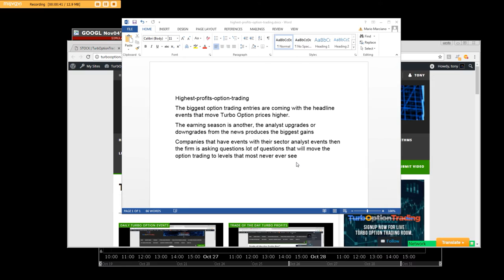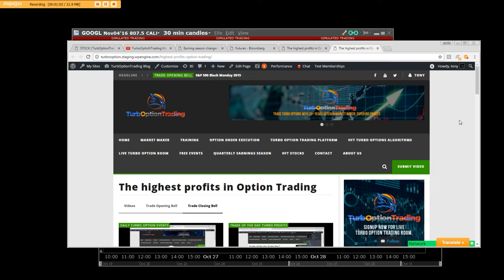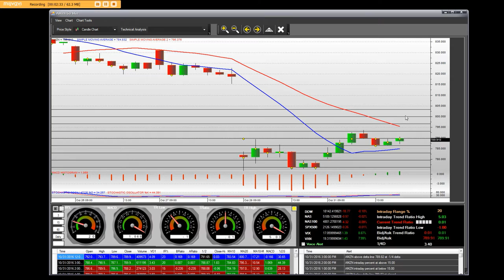Turbo-option-live-trading-entries-exits-orders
.Highest-profits-option-trading
The biggest option trading entries are coming with the headline events that move Turbo Option prices higher.
The earning season is another, the analyst upgrades or downgrades from the news produces the biggest gains
Companies that have events with their sector analyst events then the firm is asking questions lot of questions that will move the option trading to levels that most never ever see